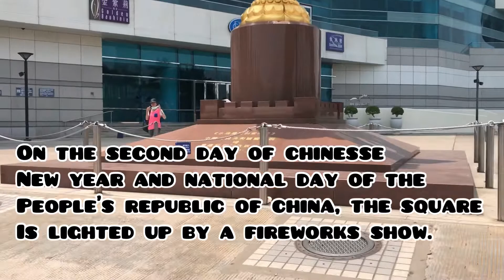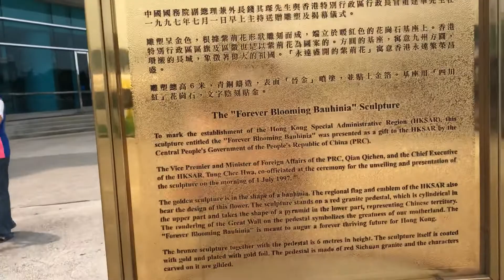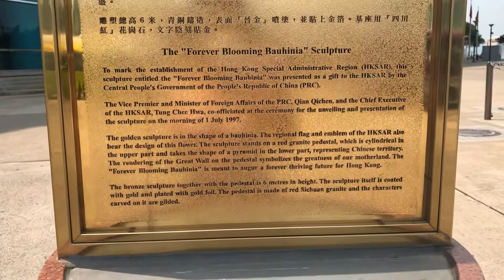The Golden Bauhinia, Convention Center Hongkong